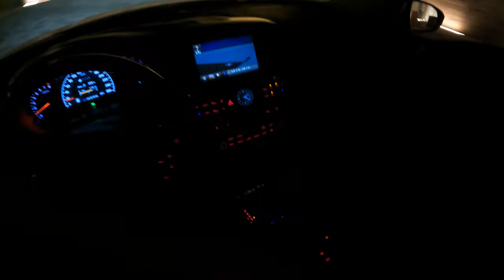Тест-драйв Kia Cadenza на острове Остров Блууотерс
Остров Блууотерс — это искусственный остров в 500 метрах от береговой линии Jumeirah Beach Residence, недалеко от пристани для яхт Дубая, в Дубае, Объединенные Арабские Эмираты. Проект был одобрен вице-президентом и премьер-министром ОАЭ и правителем Дубая Мохаммедом бин Рашидом Аль Мактумом и представлен 13 февраля 2013 года.